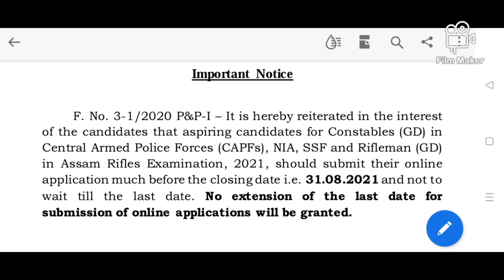SSC GD Constable 2021 final notification / SSC GD CONSTABLE / SSC 2021